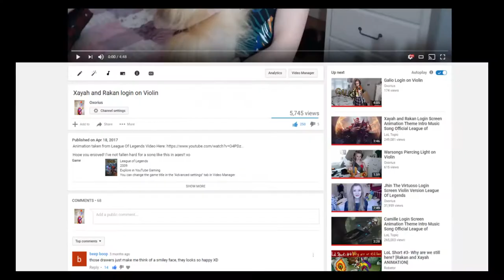Ornn, the Fire Below the Mountain | League Of Legends | Violin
Cinematic from: League of Legends

Chibi artwork by: elby_art